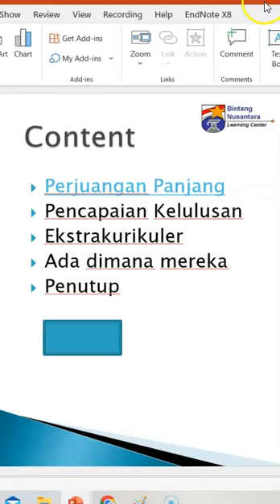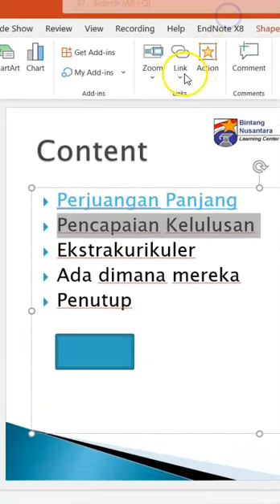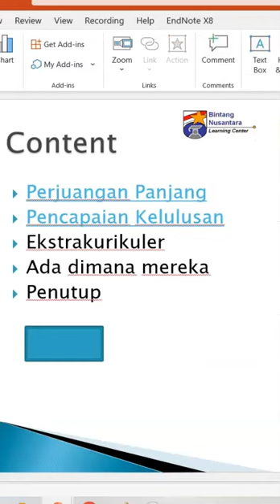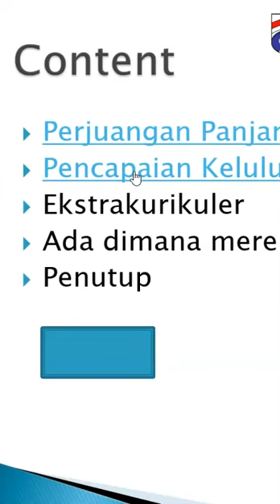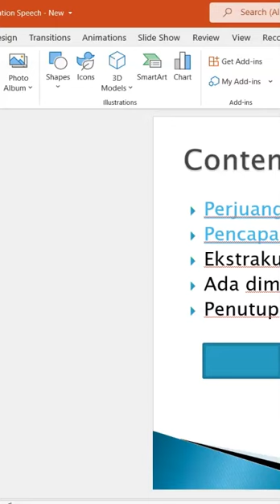Cara membuat link pada power point